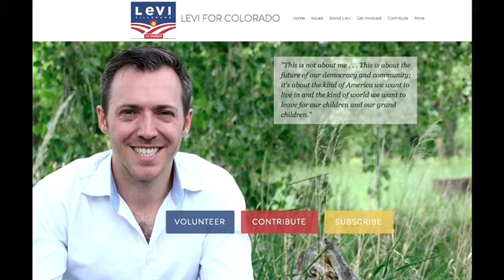DCCC Pressures Progressive Levi Tillemann To Leave Race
This is from the story below with audio editing to enhance audibility of the conversation.